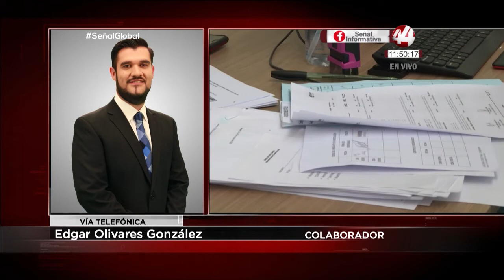El 2020: año de aprendizajes, Edgar Olivares